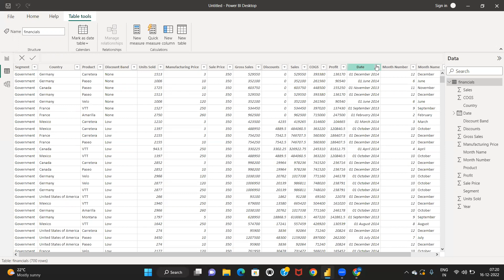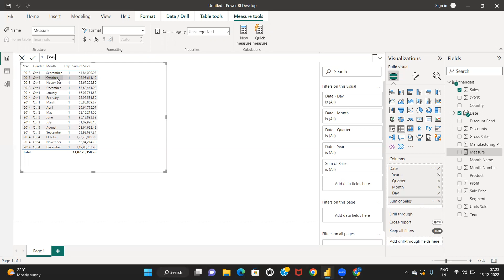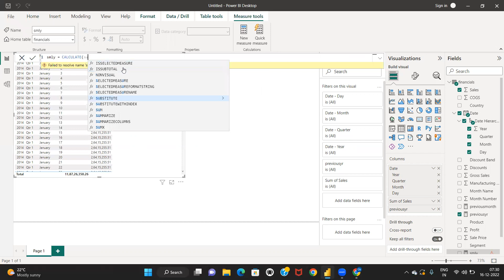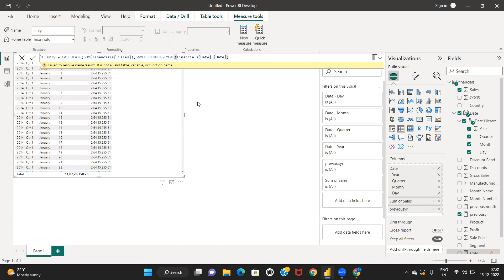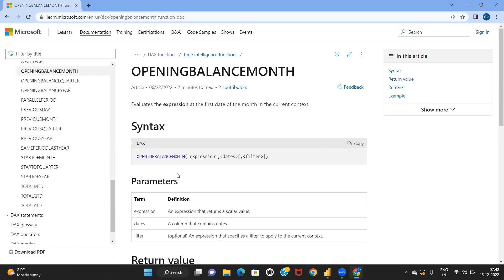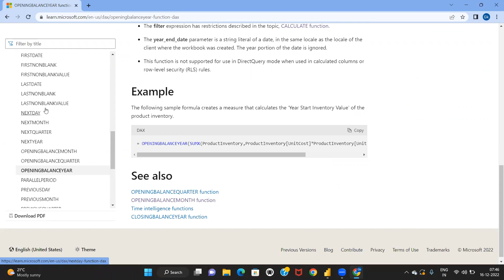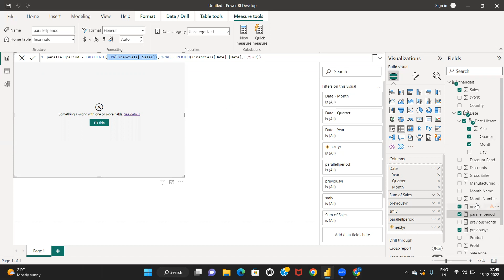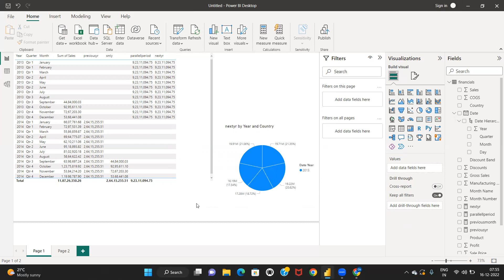Dax-7 time intelligence functions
realtime real time scenrios in time intelligence functions or dax